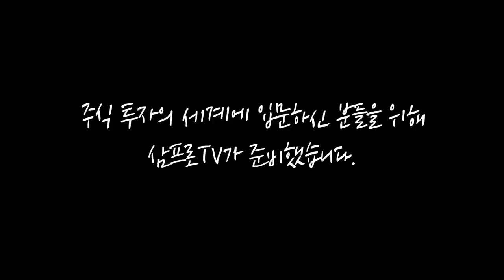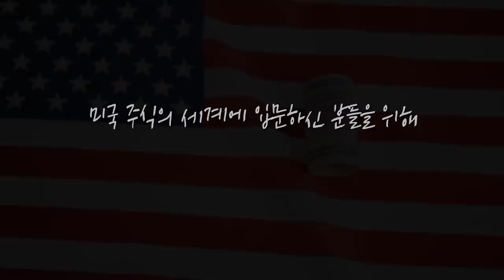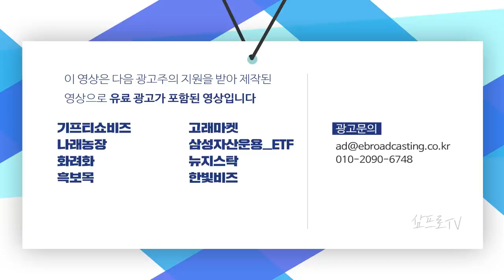[증시 셔터맨] 반도체·자동차 리드에 2월 수출 일평균 26.4% 증가.. 2월 중 역대 1위 했다 f.한국투자증권 박제영 차장